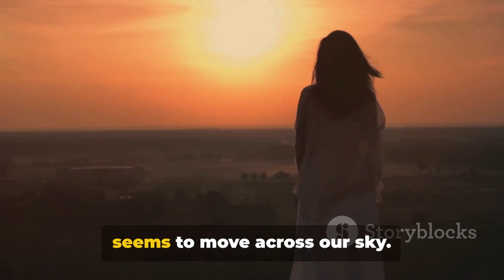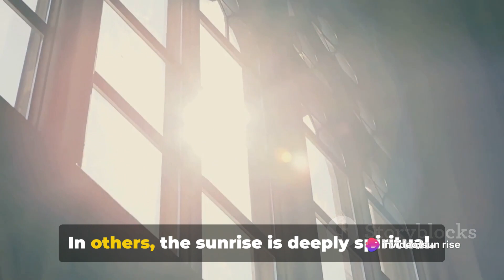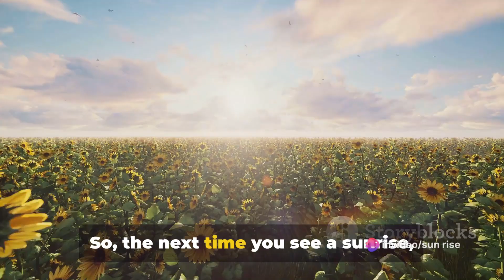First Light 🌅: The Most Beautiful Sunrises 🌄 Around the World 🌍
Beautiful Sun Rise |